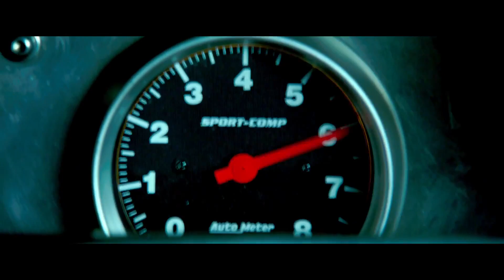Furious 7 - Trailer 1 (2015) (Vietsub)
Phụ đề thực hiện bởi Lê Chí Phú (tiennghi.vn)

Trailer chính thức đầu tiên cho phần 7 của series phim Fast & Furious, dự kiến khởi chiếu tại Việt Nam vào tháng 4/2015.

Phần 7 là sự trở lại đầy hoành tráng của Vin Diesel, Paul Walker (bộ phim cuối cùng của anh), Dwayne Johnson, Michelle Rodriguez, Jordana Brewster, cùng các diễn viên mới lần đầu tiên xuất hiện trong series phim: Jason Statham, Djimon Hounsou và Kurt Russell.